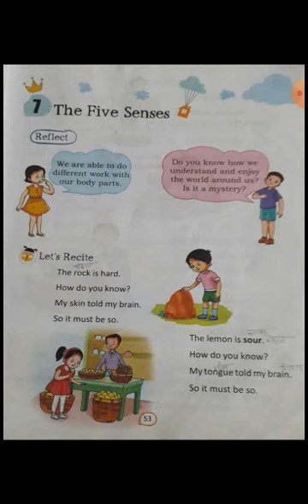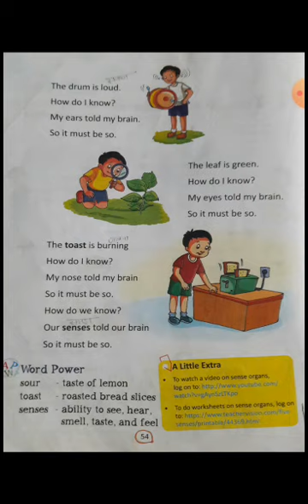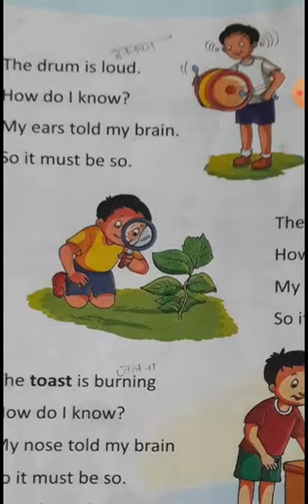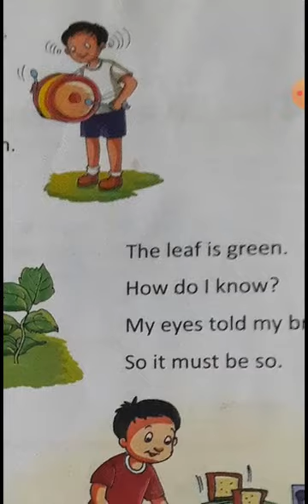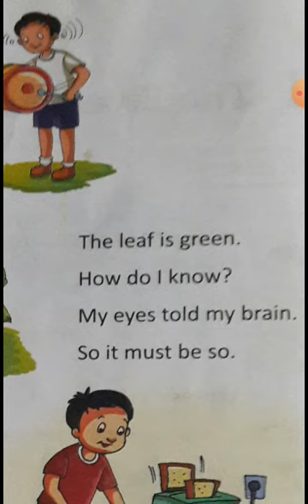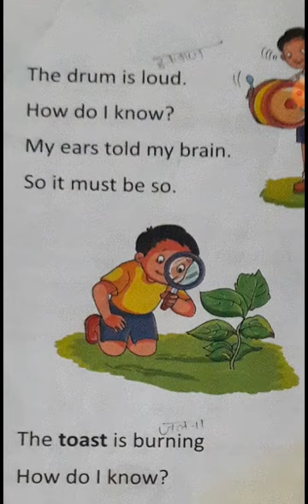Class 1 English VD-41 1509